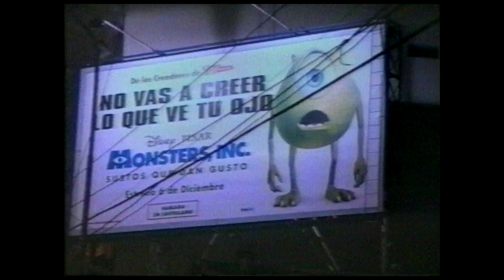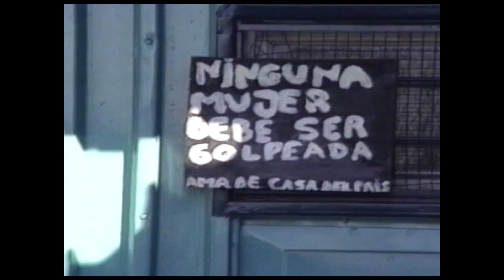20 AÑOS DE 2001: ELOGIO DE LA REBELIÓN POPULAR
(MONTAJE DEL TRAILER: Omar Neri, Monica Simoncini)

La sección “Elogio de la Rebelión” del Festival Internacional DOCA se desarrollara en La Manzana de las Luces y en el ciclo “Homenaje a Dos Décadas del Cine Documental Argentino” en el Cine Gaumont, además de las sedes del Festival a partir de quince materiales históricos y un estreno.

Al cumplirse 20 años de la Rebelión Popular, la muestra inicia con el registro documental del proceso previo de resistencia al proyecto neoliberal, desde lo que se llamó “Cine Piquetero”. Este cine, estigmatizado por los medios de comunicación empresariales, recoge la tradición de los Grupos de Cine Militantes de los 70 y pone las cámaras al servicio de visibilizar los motivos que llevaban a desocupados a organizarse y luchar por un cambio social.

La sección se completa con una instalación que tendrá lugar en la Manzana de las luces, que incluye fotos, televisores de tubo conectados a videocaseteras, objetos de los 90, y cámaras de la época.

Nuestro homenaje a la rebelión narra como estos grupos se fueron llegando a registrar la gesta popular del 19 y 20 de 2001, creando colectivos de contrainformación como Argentina Arde y ADOC, desde los cuales parieron un cine urgente para poner en pantalla aquello que los medios se empeñaban en ocultar. Un “cine imperfecto”, pero atravezado por la pasión de la lucha, para el que el 2001 no es una “crísis que no debe repetirse”, sino la irrupción de las masas en la lucha por un país que nos incluya a todes.

FUNCIONES EN MANZANA DE LAS LUCES
SALA DE REPRESENTANTES. Perú 294 - CABA

Día :Viernes 17/12
Horario: 18,00 hs
Película: “LOS 90, AUTORRETRATO DE UNA DECADA” (62')
Horario:
20 HS
Cortos: Piquete ruta 2 / Compañero cineasta piquetero
Película: "Elogio de la rebelión" cine lucha popular y contrainformación a 20 años del 2001

EXPOSICIÓN: Sala Rosa Manzana de las Luces
Del 14 al 20-12, 17,30 a 20,30 hs

FUNCIONES PRESENCIALES CINE GAUMONT
Rivadavia 1635, CABA

Día: Sábado 18 de diciembre
Horario: 19 30 hs
Película:
 “Adoc Por un nuevo cine en un nuevo país” (video digital) Duración 31´-2002
Evento:
Mesa Redonda "Elogio y representación de la Rebelión"
Natalia Vinelli Argentina Arde Barricada TV,
Gabriela Bustos investigadora docente universitaria,
Viviana Segovia Movimiento Teresa Rodriguez
, Fabian Pierucci Grupo Alavío
, Claudio Remedi Grupo de Boedo films,
Alejandra Guzzo, Grupo de cine Insurgente.
Coordina Fernando Krichmar

Día: Domingo 19 de diciembre
Horario: 14 30 hs.

Películas:
“Después  de la siesta" (video digital) del Grupo Boedo films dirigida por Claudio Remedi - Eugenia Rojas Duración 33 min-1994
"La Resistencia” (video digital) del Grupo de cine Insurgente dirigida por Adrian Diez y Fernando Krichmar  Duración 57´-1997
Horario:  17 hs.
Películas:
“Rebelión Registrada 20 años” dirigida por Camilo Cagni Mario Verón y Joaquin Caminos Duración 8´-2021
“Diablo, Familia y propiedad” Grupo de cine insurgente dirigida por Fernando Krichmar

Películas:
“Nos mean y los medios dicen que llueve” Videoinforme de Argentina Arde producido por Cine Insurgente 5min- 2002
“Martín” Videoinforme de Argentina Arde dirigido por Fabian Pierucci  duración 5min-2002
“Matanza” Grupo primero de mayo Duración dirigida por Nicolás Batlle, Rubén Delgado, Sebastián Menéndez y Emiliano Penelas duración 70min-2002

Día: Lunes 20 de diciembre

Películas:
"Hasta Donde dea” Adoquin video Digital  dirigido por Silvia Maturana y Pablo Espejo duración 29min-2001
"El puente" dirigido por Myriam Angueira duración 48 min-2002
Horario:
17hs.
Películas:
“Control obrero” Grupo Boedo Films y Grupo Contraimagen- dirigido por Carlos Broun, Sandra Godoy, Martelli, Claudio Remedi, Oriana Tizziani duración 26 min-2002
 "Agua de Fuego" Grupo Boedo films dirigido por Candela Galantini, Sandra Godoy, Claudio Remedi Duración  74min-2001
Películas:
“El rostro de la dignidad" de Alavío  dirigida por Fabian Pierucci duración 67´- 2001
“Las madres de Plaza de mayo en la rebelión Popular del 19 y 20 de 2001” Cine insurgente Dirigido por Fernando Krichmar y Alejandra Guzzo 30 min-2001